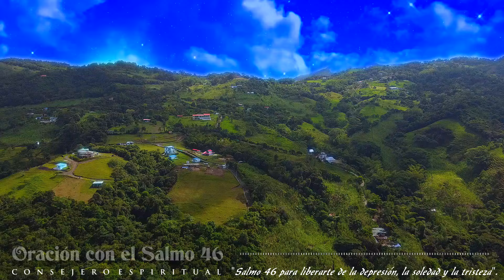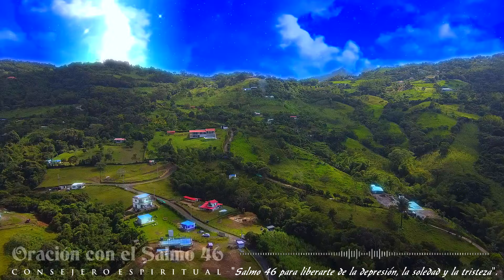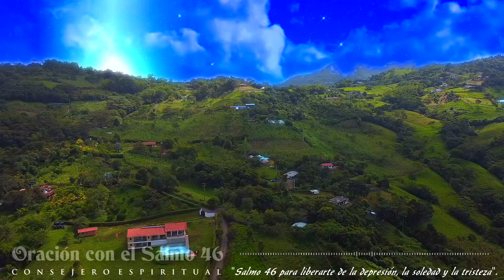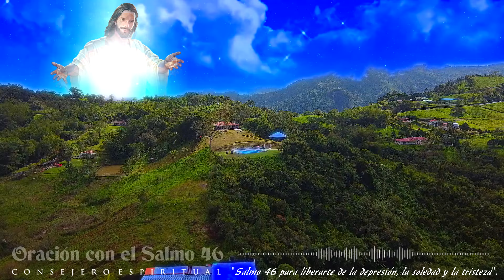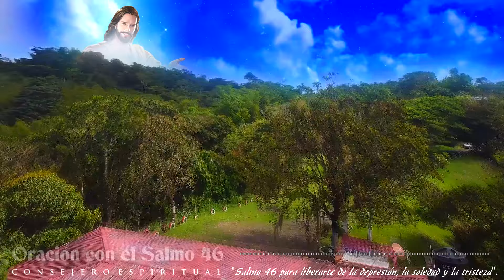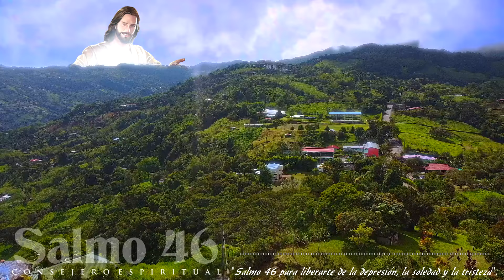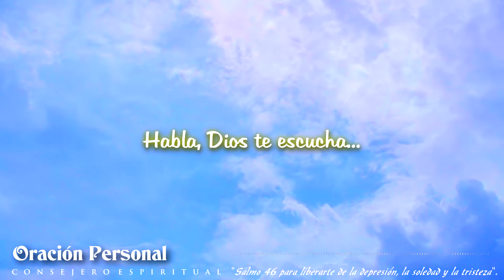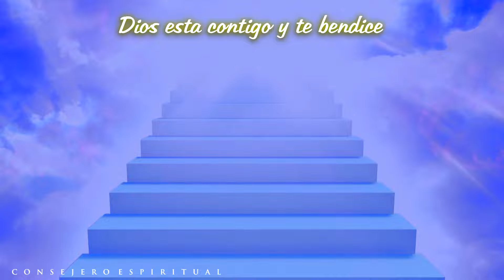Salmo 46 La oración que Te dará FUERZA para seguir adelante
El Salmo 46 es una poderosa oración de liberación que te brinda consuelo y fuerza cuando crees que no puedes más. En este video, te mostramos cómo este salmo te recuerda que Dios es tu refugio y fortaleza, una ayuda siempre presente en momentos de angustia.

Sus palabras tienen el poder de liberarte del miedo, la ansiedad y la desesperación, y te llenarán de paz y confianza en Su protección. No importa cuán grande sea la batalla que enfrentes, este salmo es un escudo espiritual que te dará la liberación que tanto anhelas.

No te pierdas este video inspirador sobre el Salmo 46, donde aprenderás cómo aplicar esta oración de liberación en tu vida diaria para superar cualquier obstáculo. 🌟🙏